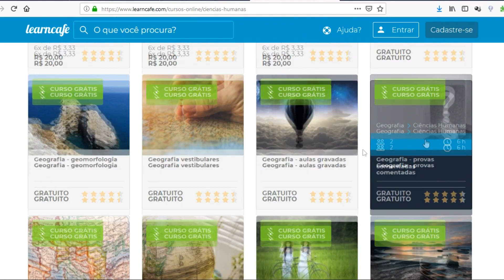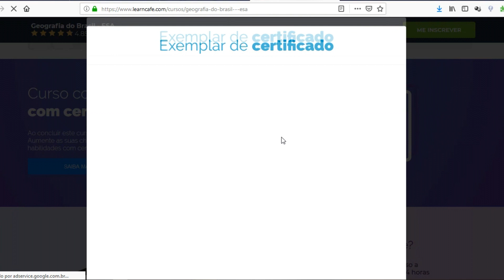NAZISMO DE ESQUERDA | LIVROS | CURSOS GRÁTIS | DEBATE (REPOSTADO ESTAVA FALTANDO O FINAL DO VIDEO)